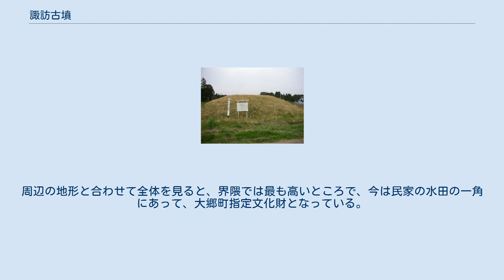諏訪古墳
諏訪古墳（すわこふん）は、宮城県黒川郡大郷町粕川に作られた円墳である。
古墳時代中期から後期にかけて、5世紀 - 6世紀に作られたとみられている。
多賀城が出来る300年ほど前の墓である。
海老沢古墳とも呼ばれる。
 松島丘陵の西側（黒川郡部分）で、吉田川の南にある丘陵の麓にある。
5 - 6世紀の築造とみられており、下壇、肩の部分、その内側に埴輪をめぐらした中期古墳である。
中央の船底型に窪んだところが木棺に埋葬者を収めて葬ったところで、棺の上に粘土を詰めた上で、円形に白色粘土を置き、更にその上に、あさがお型、つぼ型の埴輪を立て並べてあったという。
現況はほぼ完全な形の円形で丸底のフライパンをひっくり返したような形で、原野として残っていて、幅3m、深さ1.2mのV字形の周堀がめぐる。
周辺の地形と合わせて全体を見ると、界隈では最も高いところで、今は民家の水田の一角にあって、大郷町指定文化財となっている。
 埴輪は地元近辺で焼いて作られたもので、関西方面の埴輪と同じく、肩の直径が20㎝、上の縁で30㎝、高さが40㎝ほどある。
他にあさがお型、つぼ型の埴輪も出土している。
人形や動物型埴輪よりも古い時代の物である。